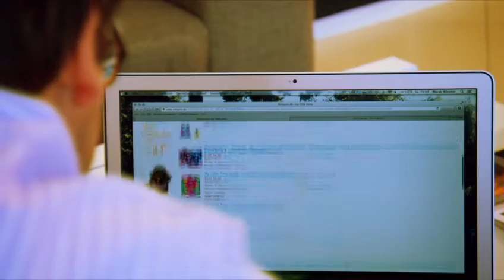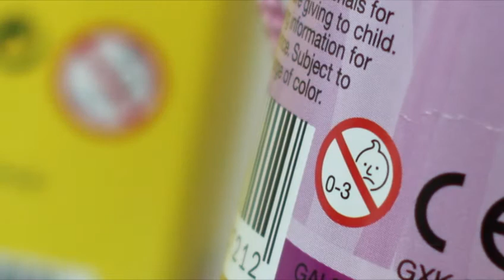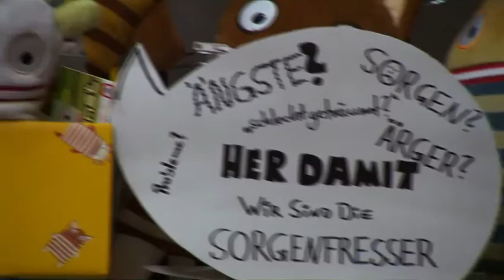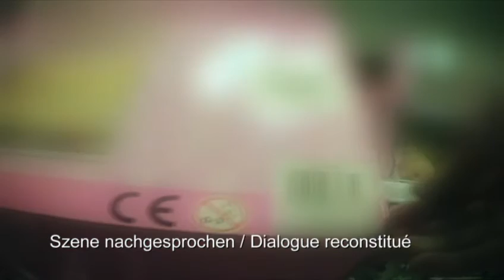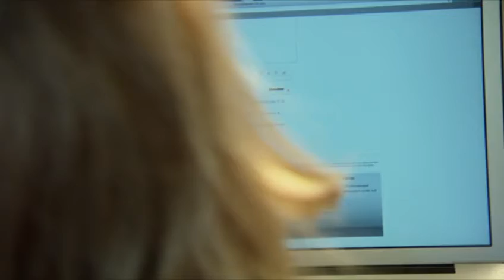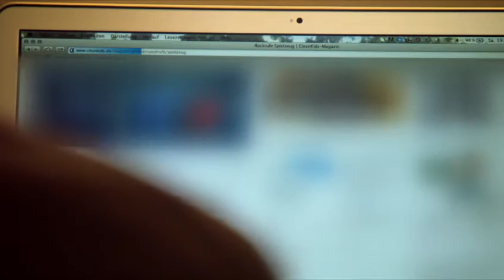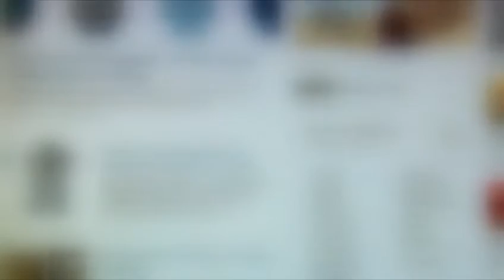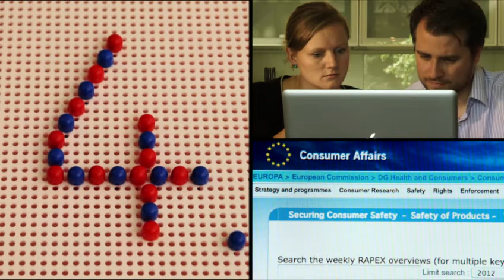Gift im Spielzeug - Wie erkenne ich die Spielverderber? (Doku, 2012)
Was können Eltern beim Spielzeug-Kauf beachten? Zahlreiche Zeichen kleben auf Spielwaren-Verpackungen – Experten sagen, was hinter den Zeichen steckt und welchen Siegeln Verbraucher vertrauen können. Eltern machen zudem den Test: Wie gut beraten Verkäufer in den Geschäften, wenn man sie direkt auf eine mögliche Belastung anspricht? Welche Hilfestellungen findet man im Internet und welche bei Behörden? Und auf was kann ich persönlich achten, wenn ich ein Spielzeug in der Hand halte?

Ein Film von Nicole Probst und Tuan Lam

Zudem besuchen die Filmemacher eine besonders Kita, die mehrere Monate ganz ohne Spielzeug auskommt; treffen einen engagierten Vater, der selbst ein Internet-Projekt ins Lebens gerufen hat und anderen Eltern Tipps gibt, und begleiten die Unternehmerin Sina Trinkwalder, die ihr erstes regionales Öko-Spielzeug herstellen will.
Für sie ist klar – solange die Verbraucher nicht mehr Wert auf Qualität legen, wird sich die Industrie nicht ändern. „Die Hersteller würden anders reagieren“, meint Sina Trinkwalder, „wenn die Konsumenten endlich sagen würden: Ich kaufe diesen Scheiß nicht. Ich kaufe diesen widerlich stinkenden Dreck, in schlechter Qualität nicht mehr.“